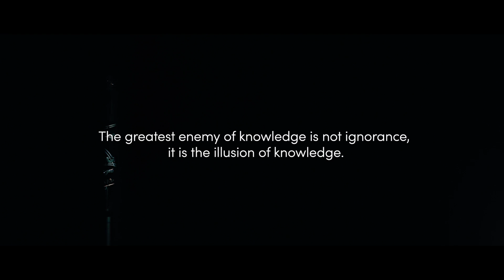Qamcom the movie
We are Qamcom. A unity of technology experts and we believe in knowledge.

We offer Hardware, Software and Systems for smarter cities, autonomous driving, vaccine research, better healthcare, intelligent homes, space progress and safer societies. We turn technology into value with the strive to make tomorrow better than today.